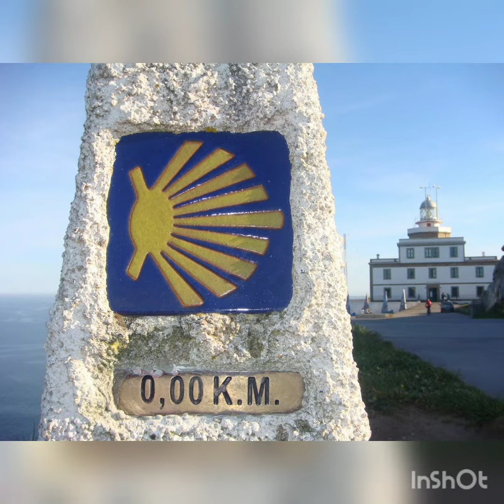O FINAL DO CAMIÑO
Música e vídeo de
Alfredo González Vilela
sobre un poema de
Luciano do Monfadal.